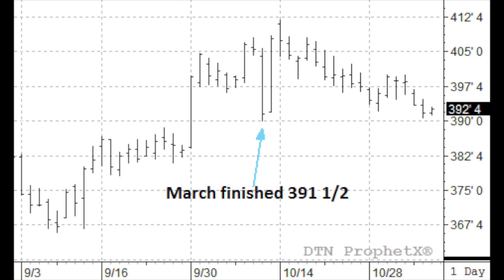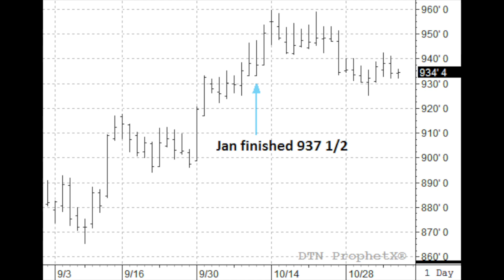China Presses for Tariff Relief in Trade Deal